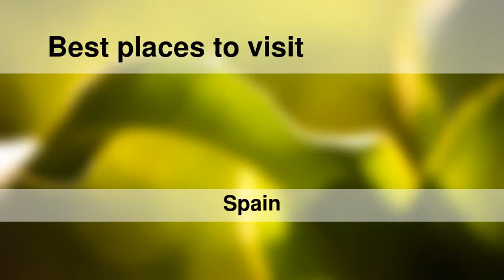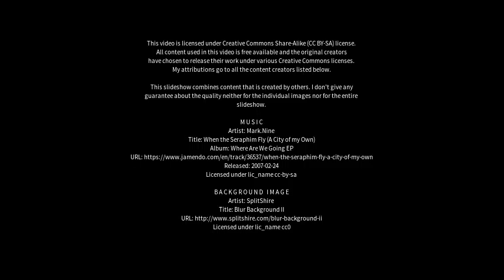Best places to visit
Best places to visit - El Ejido (Spain) Best places to visit - Slideshows from all over the world - City trips, nature pictures, etc.